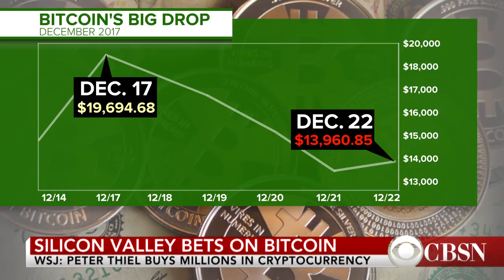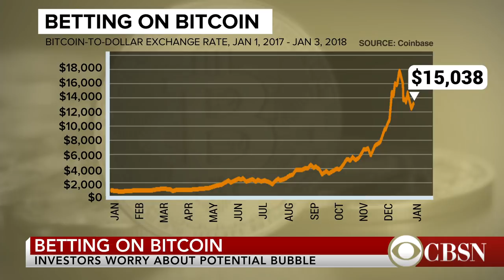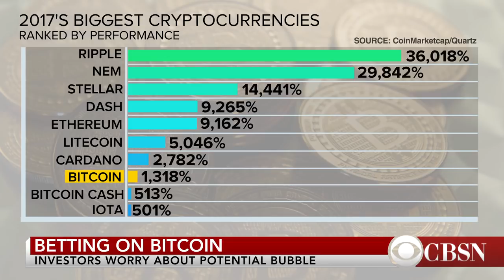Peter Thiel invests millions in bitcoin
According to the Wall Street Journal, Silicon Valley entrepreneur Peter Thiel has invested millions in bitcoin, helping to ease some concerns about a potential cryptocurrency bubble. Coin Center's director of research, Peter Van Valkenburg, joined CBSN with more on the future of digital currency.